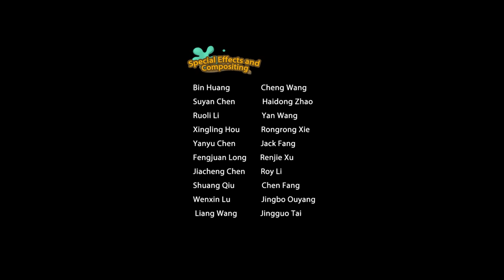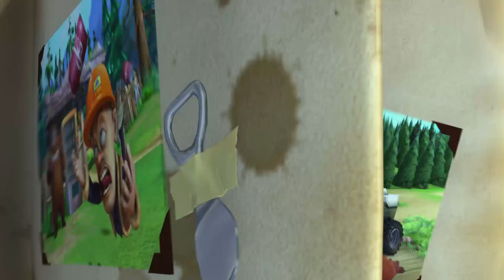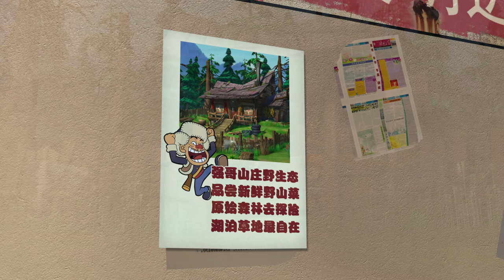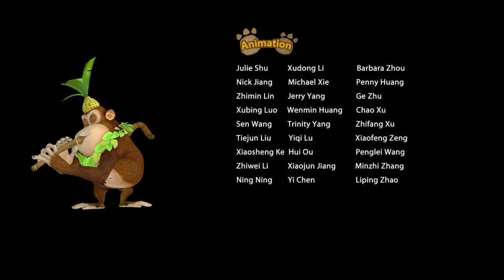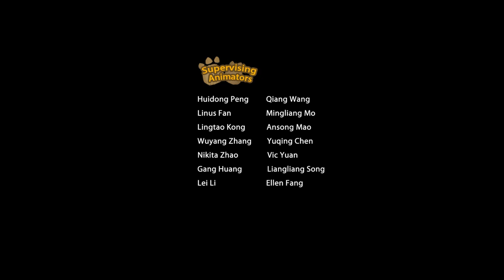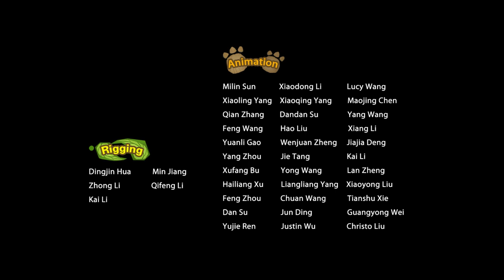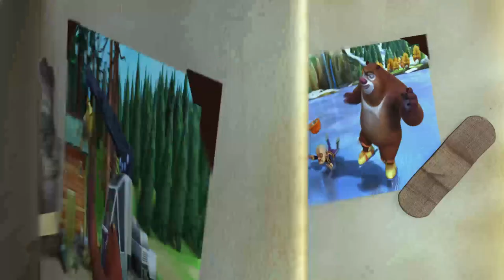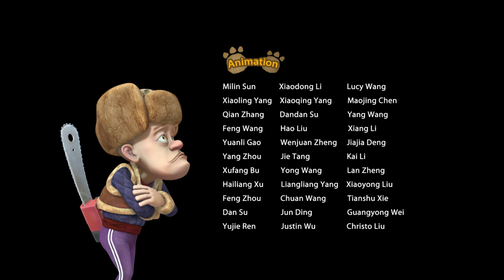Boonie Bears Sunsational Summer | Cartoon for Kids | Compilation 1-4 The Cool Spot